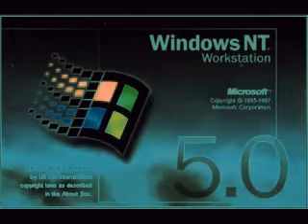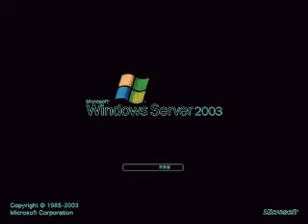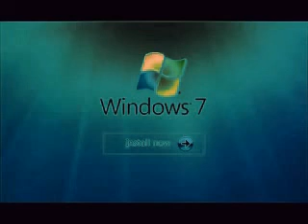Windows Startup and Shutdown Sounds in New Years Effect